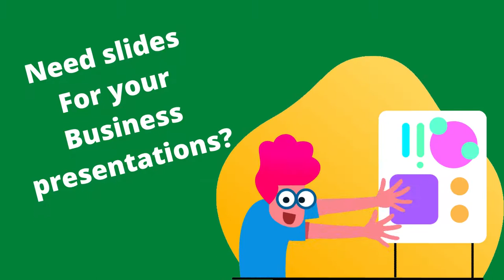Click My fiverr account link in the description box for my sevices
Account link;